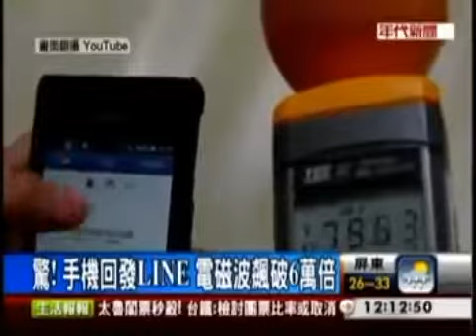手機用line_電磁波飆高6萬倍